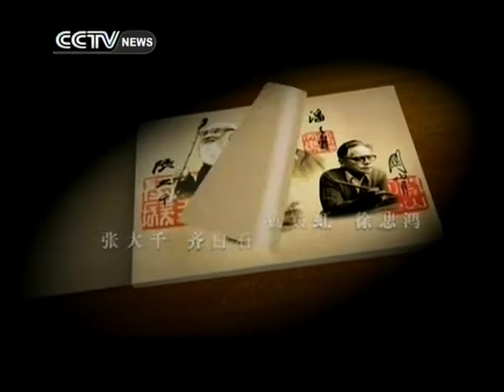Documentary：China's Master Artists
CCTV has started working on the second part of a documentary centering on the lives of Chinese artistic masters. The production will consist of 100 episodes and take 5 years to complete.